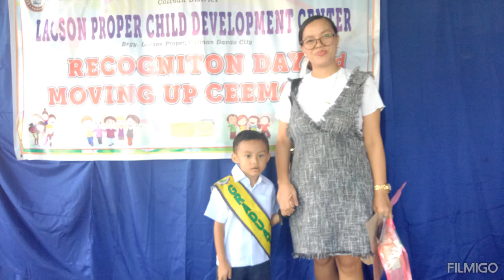YESTERDAY'S DREAM 🥈JETHRO E. MAPAYO💠